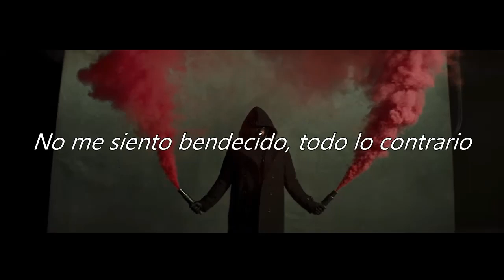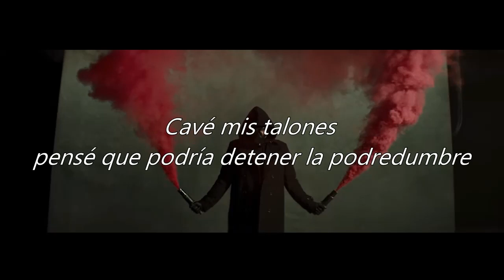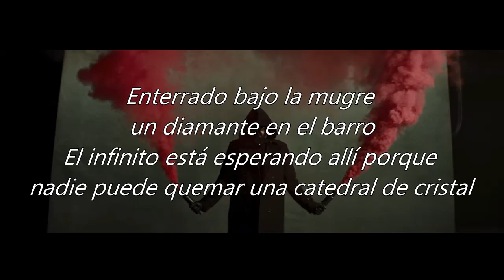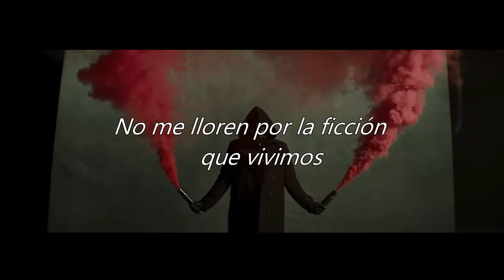Architects - Animals (Subtitulado)